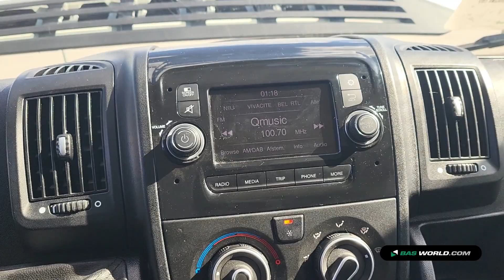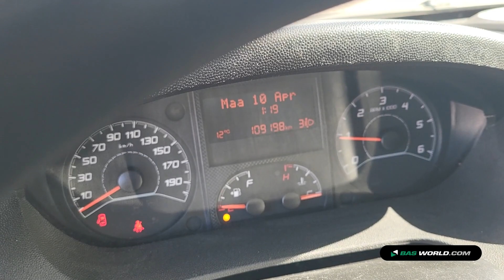70204793 Citroën Jumper